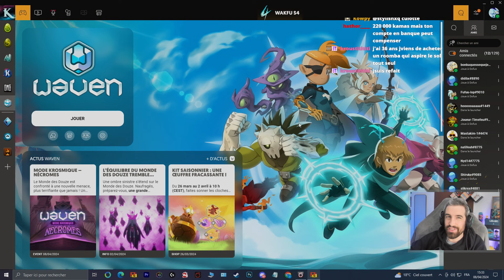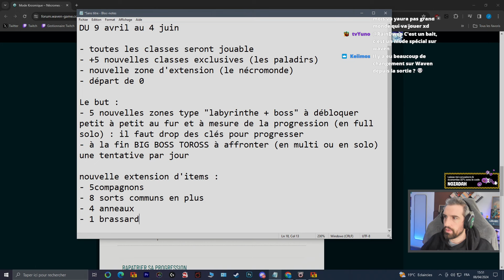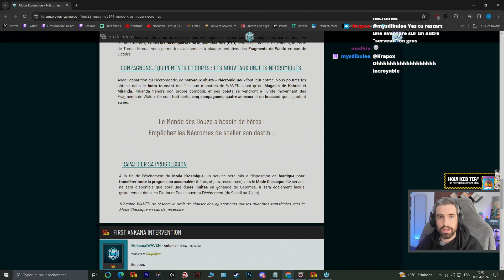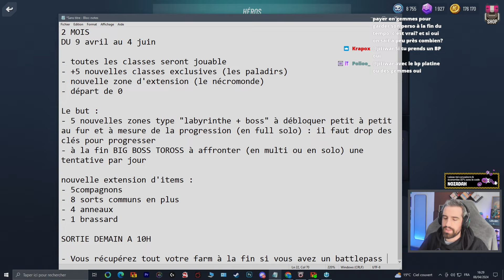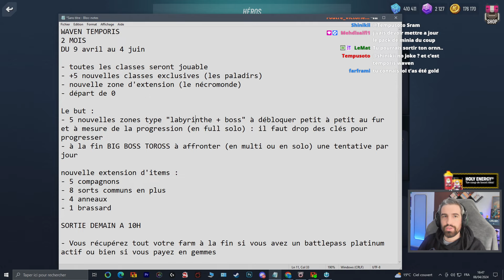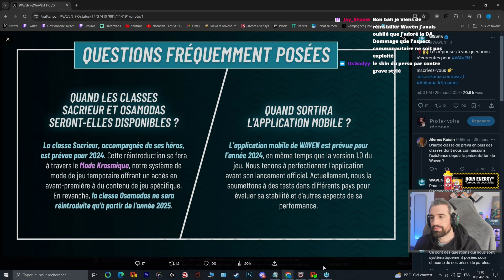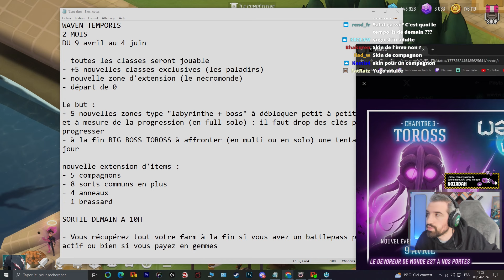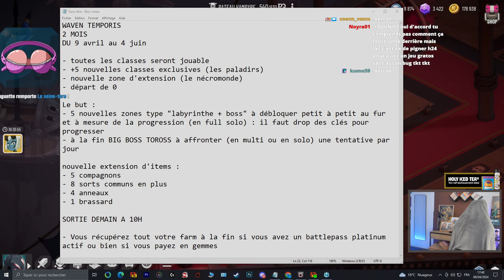Waven : L'Annonce des serveurs temporaires !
Partenaire Holy Energy, n'hésitez pas à tester et découvrir la boisson sans sucres aux ingrédients naturels avec le code Nozadah pour une promotion !